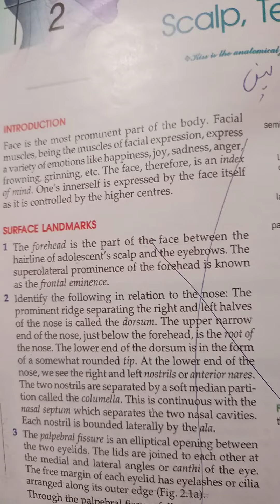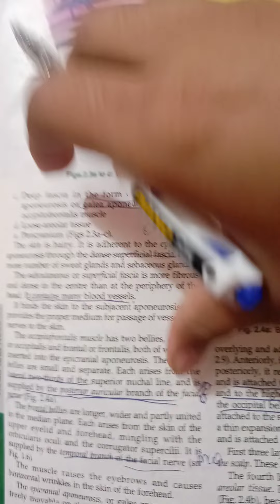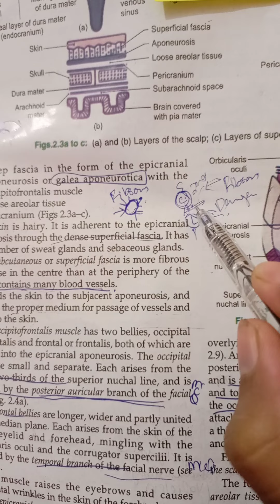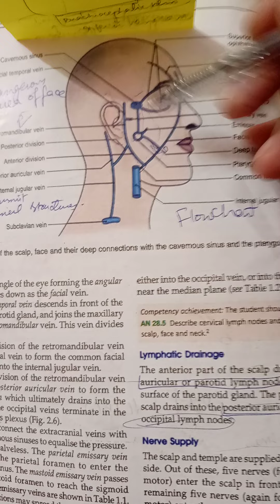Head and neck Chapter 2 Scalp Temple Face || Imp Concepts || Proff Questions( Part 1/3 )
BD